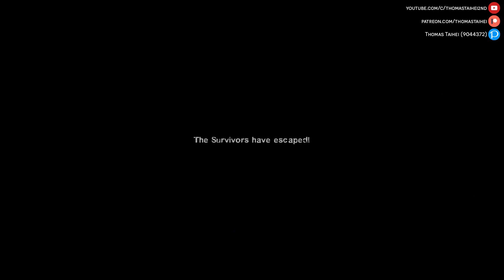DNIEPR: Life Is Not A Bed Of Roses | L4D2 CUSTOM CAMPAIGN / CUSTOM MAP (#26)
⭐ Visit our HOME SITE to DOWNLOAD wonderful content!

🔸 The Dniepr 2.0 campaign takes place in real & fictional locations along The Dnieper River.
You go through places like Malls, Buildings under construction, Rivers, abandoned cities, sewers, and finally the city of Prypiat.

▸ Game: Left 4 Dead 2 (L4D2)
▸ Map/Campaign: DNIEPR

⛔ Re-Uploaders:
► Please do not take my videos and re-upload them as your own. If I happen to find out my videos on your channel, then action will be taken. Again, don't try it! I've had multiple channels taken down due to them deliberately re-uploading some videos of mine and my friends. Thank you for your consideration. 🙏